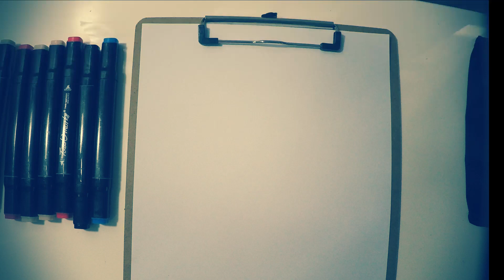How to draw Super Mario easy step by step.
How to draw Super Mario easy